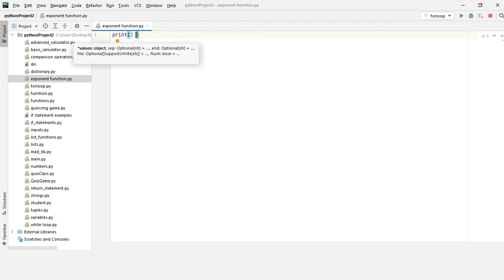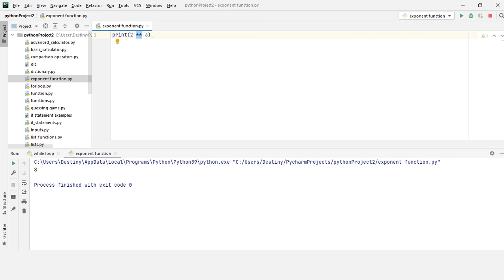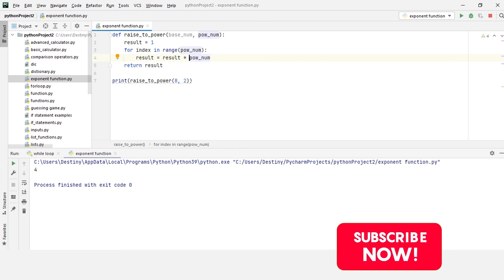Exponent Function in Python | Day 20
How to use exponent functions in python

💰 Courses & Merch 💰
💻 The Fundamentals of Programming COMING SOON​

🎥 Main Camera (EOS Canon 90D)
🎥 Secondary Camera (Panasonic Lumix G7)
📹 Main Lens (EFS 24mm f/2.8)
🎤 Main Microphone (Rode NT1)
🎤 Secondary Microphone (Synco Wireless Lapel System)
🎤 Third Microphone (Rode NTG4+)
⌨ Keyboard (Daskeyboard 4Q)
🖱 Mouse (Logitech MX Master)
📸 Webcam (Logitech 1080p Pro)
📢 Speaker (Beats Pill)
🎧 Headphones (Bose Quiet Comfort 35)
🌞 Lamp (BenQ E-reading Lamp)
🌞 Secondary Lamp (BenQ Screenbar Plus)
💻 Monitor (BenQ EX2780Q)
💻 Monitor (LG Ultrawide 34WN750)
🎙 Mic Boom Arm (Rode PSA 1)
🎚 Audio Interface (Focusrite Scarlet 4i4)

About Me
My name is Destiny Franks, I'm an upcoming Programmer from Nigeria and I'm 19 years old. I really love coding and since this is what i wanna do for the long run, i thought of sharing my experience while teaching here on YouTube. so here you'd Learn programming, software engineering, machine learning and everything tech from this channel. With a special emphasis on Python and JavaScript, my channel aims to give you free resources so that you can learn to code and dive into the software engineering and programming industry. My goal is to provide the highest quality programming and tech videos on the internet!

⭐️ Tags ⭐️
python programming
python download
python snake
python tutorial
python programming pdf
python ide
python app
python app for android
python animal
python app for pc
python array
pythonanywhere
python anaconda
python apk
a python program is a sequence of
a python module is a file with the
a python module has extension
a python expression needs to be evaluated
a python curls up to
a python program a control structure
python basics
python ball
python books
python basics pdf
python beginner projects
python backend
python books for beginners
python built in functions
b python regex
b python datetime
b python meaning
b python date
b python print
b python to string
b python string prefix
python code
python crash course
python compiler
python code examples
python crash course pdf
python classes
python coding for beginners
python certification
c python difference
c python api
c python tutor
c python compiler
c python download
c python language
c python integration
c python interpreter
python documentation
python dance
python dictionary
python download for windows
python developer
python data types
python diamond
d python format
d python regex
d python adalah
python d
d python re
python37_d.lib
python d f
python 39d.lib
python exercises
python extension for visual studio code
python en